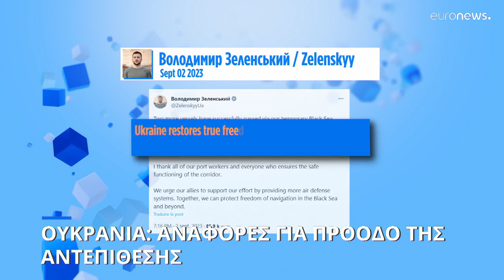Ουκρανία: Αναφορές για πρόοδο στην αντεπίθεση στην περιοχή της Ζαπορίζια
Οι ουκρανικές δυνάμεις έσπασαν την πρώτη γραμμή άμυνας των Ρώσων